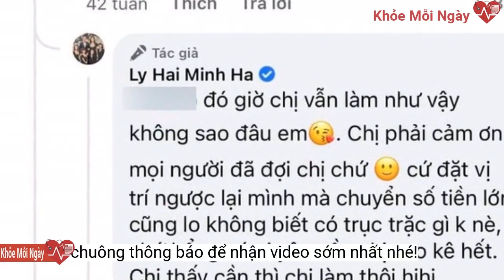Không chỉ sao kê rõ ràng, vợ chồng Lý Hải - Minh Hà còn ghi điểm trong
Hành động chu đáo và cẩn thận của vợ chồng Lý Hải và Minh Hà trong chuyến từ thiện năm 2020 đang được khán giả dành rất nhiều lời khen ngợi.Nghệ sĩ làm từ thiện đang là chủ đề nóng được công chúng đặc biệt quan tâm. Nhiều người nổi tiếng đang bị chỉ trích nặng nề vì chưa sao kê minh bạch tiền quyên góp.
Bên cạnh đó, việc Minh Hà chủ động công khai sao kê tiền quên góp lên trang cá nhân cũng được công chúng nhiệt tình tán dương. Cụ thể, khi được khán giả cho rằng không cần làm kỹ vậy, Minh Hà trả lời khéo léo: "Đó giờ chị vẫn làm như vậy, không sao đâu em ơi. Chị phải cảm ơn mọi người đã đợi chị chứ. Cứ đặt vị trí ngược lại mình mà chuyển số tiền lớn cũng không biết có trục trặc gì không nè, chứ không có ai yêu cầu chị sao kê hết. Chị thấy cần thì chị làm thôi".
Với số tiền kêu gọi được là hơn 6 tỷ đồng, vợ chồng nam đạo diễn đã in sao kê chi tiết, rõ ràng lên đến hơn 200 trang
Lý Hải - Minh Hà cúi đầu chào từng người sau khi trao tiền từ thiện

Lý Hải lễ độ khi trao quà cho người lớn tuổi
Giữa thời điểm này, netizen bất ngờ khui lại clip vợ chồng Lý Hải cùng trao tiền từ thiện tại miền Trung vào năm 2020. Hành động của Lý Hải - Minh Hà trong chuyến từ thiện này đã "ghi điểm" cao trong lòng khán giả.
Minh Hà trả lời khéo léo khi một dân mạng cho rằng làm từ thiện "không cần sao kê"
Theo đó, trong clip, Lý Hải - Minh Hà ăn vận giản dị, dù trao tiền ủng hộ ở nơi đông người hay ít người cả hai đều cẩn thận cho tiền vào phong bì. Sau khi trao tận tay người dân, đôi vợ chồng nổi tiếng đều cúi đầu chào và nở nụ cười thân thiện. Khi gặp người lớn tuổi, Lý Hải còn khoanh tay trao quà rất lễ độ. Khán giả ngợi khen Lý Hải - Minh Hà vì hành động chu đáo và tinh tế khi đi làm từ thiện.
Cả hai còn đi đến từ nhà hỏi thăm, để tiền trong phong thư trao cho người dânNhững hình ảnh đẹp của vợ chồng Lý Hải trong chuyến từ thiện cứu trợ miền Trung năm 2020 được khán giả khen ngợi và ngưỡng mộ
sao kê rõ ràng Lý Hải Minh Hà Lý Hải và Minh Hà vợ chồng lý hải minh hà sao từ thiện Sao Quyên góp sao Việt showbiz Việt